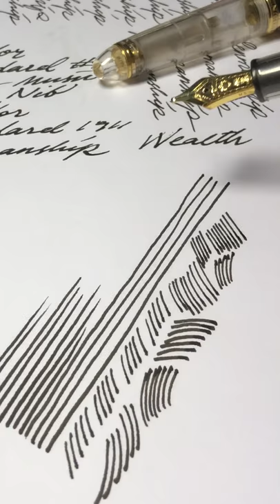Sailor 1911 Standard Demonstrator 14K Gold Music Nib - Drawing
Follow me on:

Personal account at @liyin_yeo
Creative account at @liyincreative